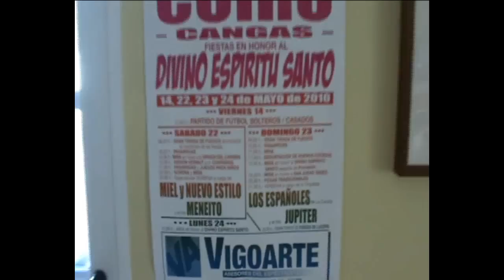Aparta/Hotel Rodeiramar 2A Cangas Pontevedra,Charanga Fiestas Espiritu Santo Cangas.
Gaitas y Gaiteros en las fiestas de Espiritu Santo en Cangas. Alojamiento en Cangas y Las Fiestas del Espiritu Santo.
Rodeiramar 2A te presenta el programa de las fiestas que están al final del vídeo.
El lugar de celebración es en Cangas de Morrazo en la parroquia de Coiro.
Coiro es, fundamentalmente, una parroquia de interior, y su principal atractivo son lugares como a Carballeira de Coiro, uno de los Espacios Naturales Protegidos con los que cuenta nuestro Ayuntamiento. Estamos hablando de un bosque tipicamente atlántico donde se mezclan especies como robles, castaños, sauces, o abedules entre otras.
El río Bouzós, que atraviesa el lugar esconde numerosos molinos. Uno de ellos, el Molino de Fausto, fue restaurado y el viajero puede comprobar como funcionaban estos curiosos ingenios.
Coiro es también tierra de pazos, pertenecientes a importantes liñajes hidalgas, merece la pena detenerse a contemplar los de A Retirosa y O Xistro. También son abundantes los edificios blasonados, como el de Cruceiro, que aún obstenta el escudo de la Inquisición.
También la Casa Rectoral muestra dos buenos labrados heráldicos, representando una de ellas a la poderosa familia de los Mondragón, marqueses de Santa Cruz de Rivadulla. Pero el máis impresionante es la Iglesia de San Salvador, obra que los hermanos Novas realizaron en el1784, donde destaca la torre con una rica ornamentación barroca.
Lugares de Coiro:
Rodeiramar 2A Apartamentos Turísticos y Hostal en Cangas de Morrazo, Pontevedra.
Lugar ideal para conocer las Rías Bajas de Galicia.
¡Te esperamos!